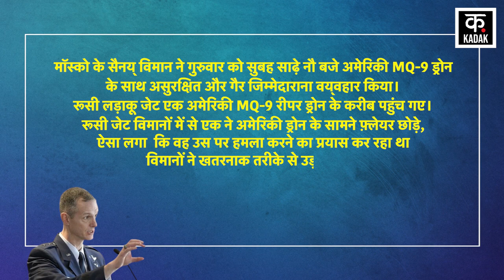Russian Fighter Jets ने American Drones को रोका?, आसमान में भिड़े Russia-America | Joe Biden | Putin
Russia and America seem eager to take some dangerous turn like mutual anger. The sight of this mutual enmity is visible in the sky. Recently, Russian fighter jets harassed an American drone in the sky of Syria so much that it became a threat to the sky. The great thing is that this is the second such incident in two consecutive days and in the midst of all this the danger of confrontation between the two countries has started looming.

रुस और अमेरिका की आपसी रार जैसे कुछ खतरनाक मोड़ लेने को आतुर दिख रही है । इस आपसी खुन्नस का नजारा दिख रहा है आसमान में । हाल ही में रूसी लड़ाकू विमानों ने सीरिया के आसमान में एक अमेरिकी ड्रोन को अपनी हरकतों से इस कदर तंग किया कि आसमानी खतरे का सबब बन गया । बड़ी बात है कि लगातार दो दिनों में ये  ऐसी दूसरी घटना है और इस सबके के बीच दोनो देशों के टकराव का खतरा मंडराने लगा है